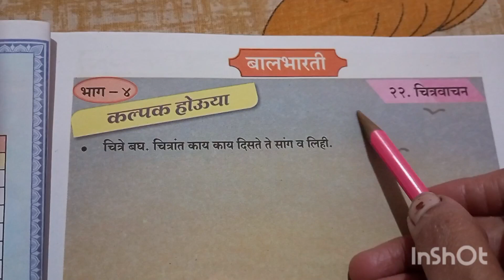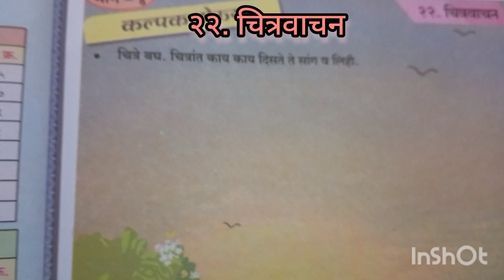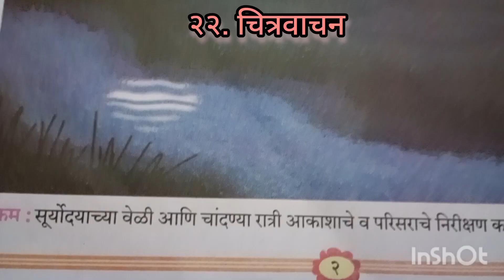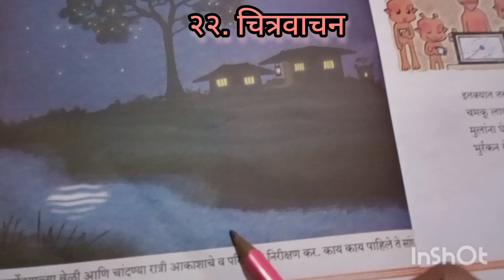एकात्मिक पाठ्यपुस्तक,बालभारती,इयत्ता दुसरी, भाग चार,विषय मराठी,पान नंबर -1, २२."चित्रवाचन"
एकात्मिक पाठ्यपुस्तक,बालभारती,इयत्ता दुसरी, भाग चार,विषय मराठी,पान नंबर -1, २२."चित्रवाचन"मुलांना चित्र पाहून ते कोणते चित्र आहे हे ओळखून त्या चित्राचे वर्णन करण्यास सांगणे. त्यातून मुलांची निरीक्षण क्षमता वाढवण्यास मदत  करणे.